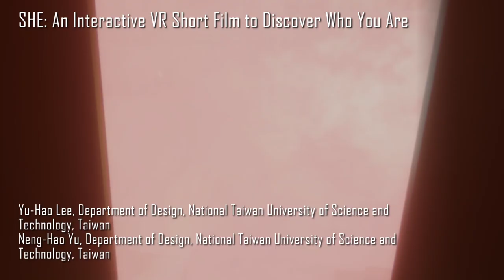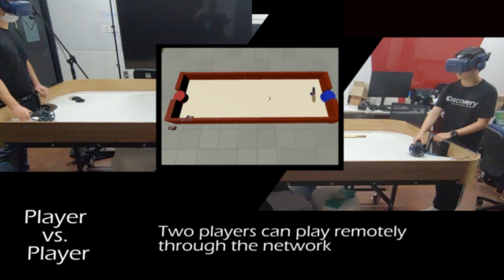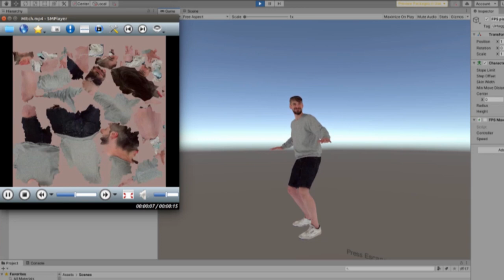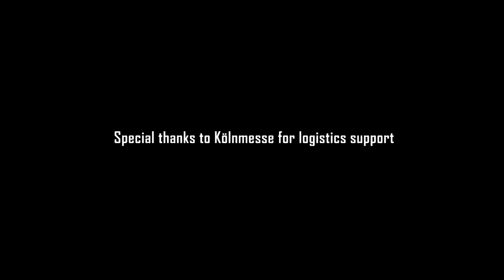SIGGRAPH Asia 2020 – XR Trailer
Preview the SIGGRAPH Asia 2020 XR program!

Following the success of the Virtual and Augmented Reality category at previous SIGGRAPH Asia conferences, and in particular, the newly established XR program last year, the SIGGRAPH Asia 2020 XR Program will be showcasing the latest research and development results in XR.

This includes state-of-the-art solutions for interactive technologies, immersive installations, storytelling, new approaches for creative expression, novel displays, and collaboration within VR, AR, and MR Environments.

Join us at the event to discover and learn more!